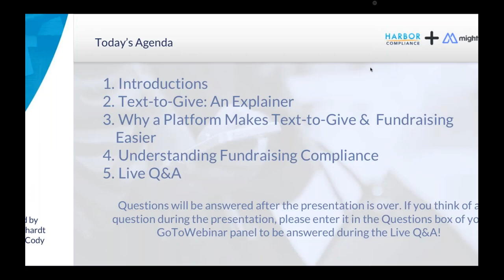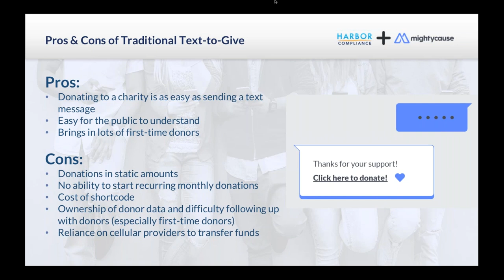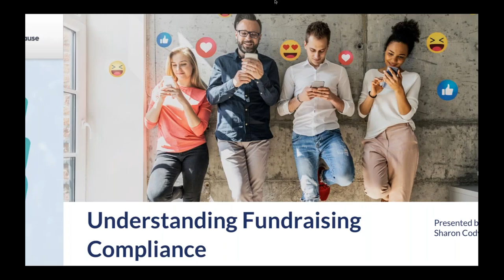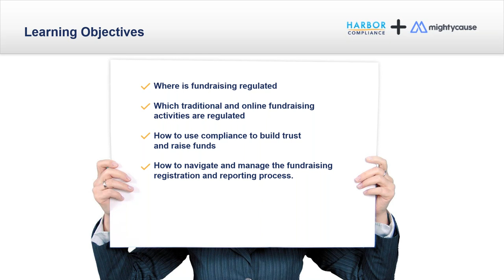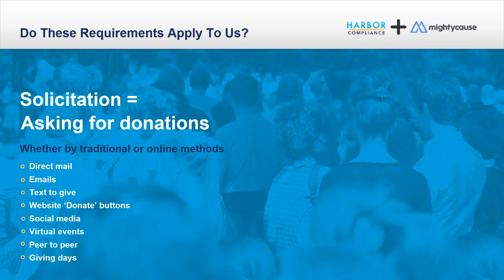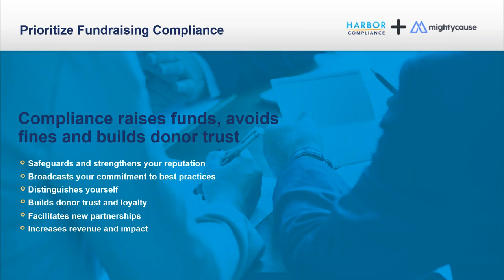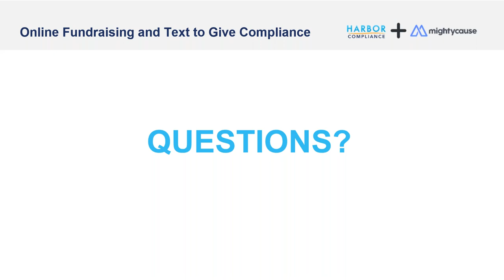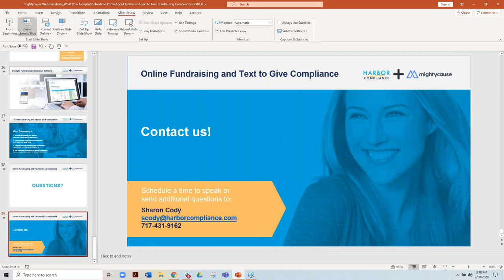What Your Nonprofit Needs to Know About Online & Text to Give Fundraising Compliance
Mightycause and Harbor Compliance are teaming up to help your nonprofit navigate Text-to-Give! Learn what Text-to-Give is all about, what your organization needs to be aware of before you dive in, and how to incorporate it into your fundraising strategy.